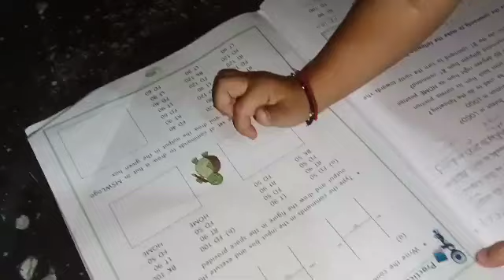din din loratur buddi ahi ase gotei dintu ki ki j kori thak